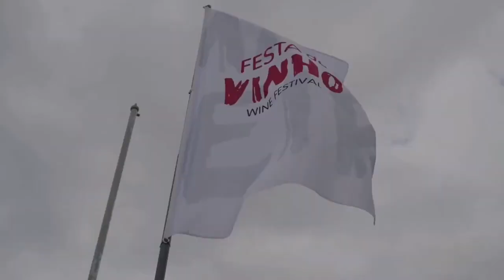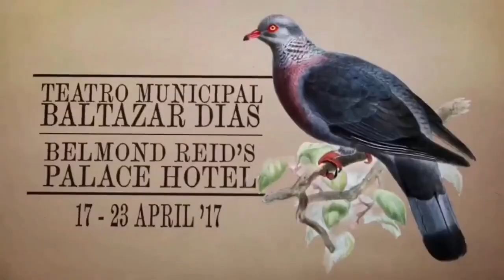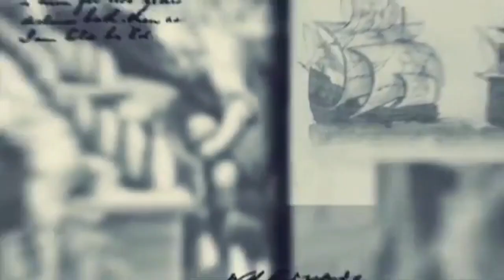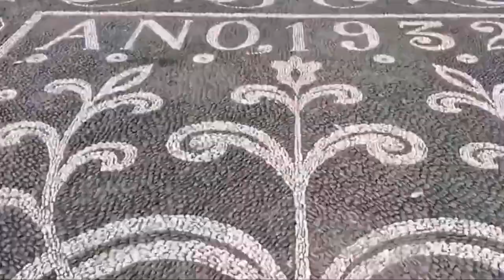100 Facts about Madeira islands (English)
Vá para fora cá dentro connosco.
Na sua visita à ILHA DA MADEIRA reserve o seu hotel connosco e ganhe um VOUCHER de 25€ para usar numa das nossas actividades/atracções.